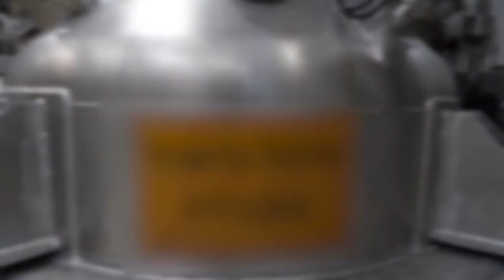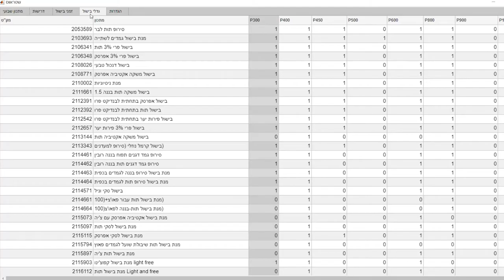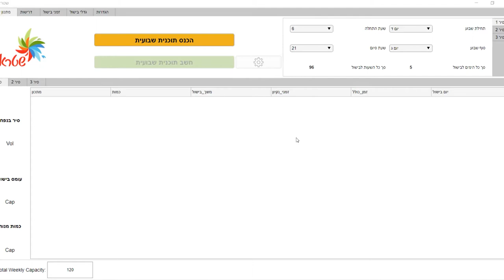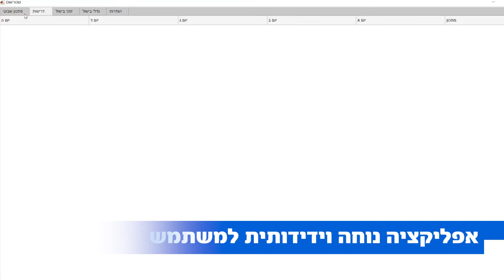Customer story: Strauss Group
פרויקט חדשני וחלוצי עבור מפעלי ייצור של חברת שטראוס ,ליאור הדר מנהל אגף תעשייה בשטראוס מתאר את הפרוייקט שעשו בפס הייצור של הגבינות והמעדנים.
הפרויקט עסק בפיתוח אופטימיזציה ומניעת צווארי בקבוק והתיעלות בייצור עבור תוכנית הבישולים השבועית של רצפת הייצור תוך שימוש באפליקציית  MATLAB וב-MATLAB Compiler.
יש לציין שבד"כ אין השתלבות טכנולוגית במפעל הייצור אלא הכל היה נעשה באופן ידני.,השימוש בתוכנת MATLAB בעצם מבצעת עבורם אוטומציה מלאה לתהליך התכנון השבועי בהתחשב בכלל אילוצי המערכת באופן גורף.